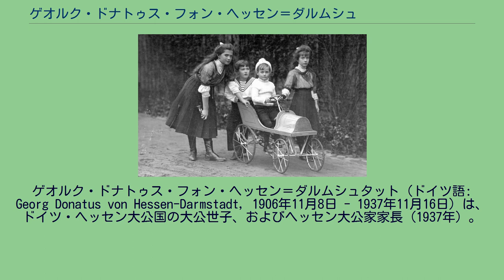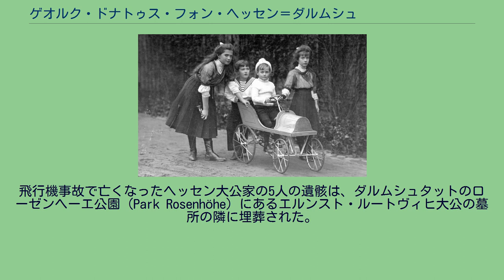ゲオルク・ドナトゥス・フォン・ヘッセン＝ダルムシュタット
ゲオルク・ドナトゥス・フォン・ヘッセン＝ダルムシュタット（ドイツ語: Georg Donatus von Hessen-Darmstadt, 1906年11月8日 - 1937年11月16日）は、ドイツ・ヘッセン大公国の大公世子、およびヘッセン大公家家長（1937年）。
全名はゲオルク・ドナトゥス・ヴィルヘルム・ニコラウス・エドゥアルト・ハインリヒ・カール（Georg Donatus Wilhelm Nikolaus Eduard Heinrich Karl）。
ゲオルク・ドナトゥスはヘッセン大公エルンスト・ルートヴィヒとその2番目の妻でゾルムス＝ホーエンゾルムス＝リッヒ侯ヘルマンの娘であるエレオノーレの間に長男として生まれた。
ゲオルクは1931年2月2日にギリシャ王子アンドレアスの娘セシリアと結婚し、間に2男1女をもうけた。
ゲオルク・ドナトゥスは1937年5月1日に妻と一緒にナチス党に入党した。
1937年10月9日に父エルンスト・ルートヴィヒが死ぬと、ゲオルク・ドナトゥスはヘッセン大公家家長となった。
その1ヶ月後の11月16日、弟ルートヴィヒのロンドンでの結婚式に出席するため、ゲオルク・ドナトゥスは母と妻と二人の息子、子供たちの乳母、家族の友人とともにダルムシュタットで飛行機に搭乗した。
ところが飛行機はオーステンデ近郊のステーンにある工場の煙突に激突して墜落、乗客乗員全員が死亡した。
ゲオルク・ドナトゥスの子供のうち末娘のヨハンナだけは飛行機に搭乗しなかったため助かったが、1939年には髄膜炎のために2歳で死亡している。
飛行機事故で亡くなったヘッセン大公家の5人の遺骸は、ダルムシュタットのローゼンヘーエ公園（Park Rosenhöhe）にあるエルンスト・ルートヴィヒ大公の墓所の隣に埋葬された。
1910年。
ロシアのマリア皇女、アナスタシア皇女、アレクセイ皇太子と（乗り物に乗っているのがドナトゥス）